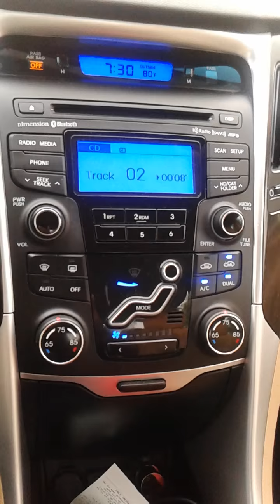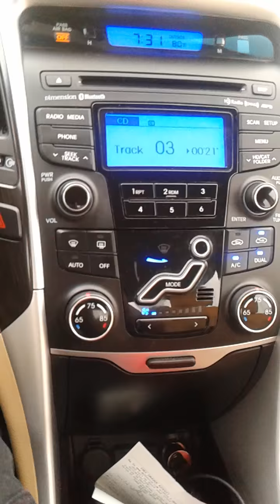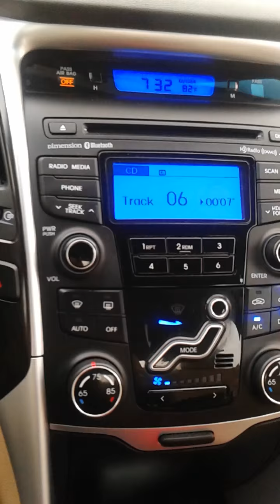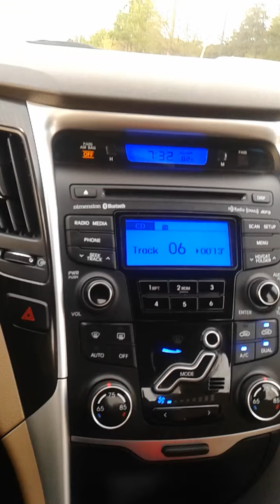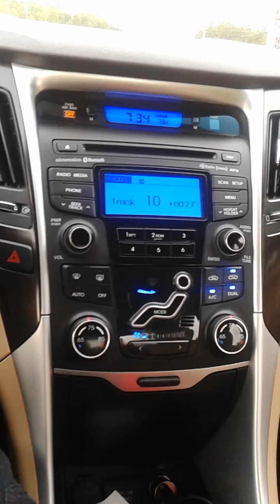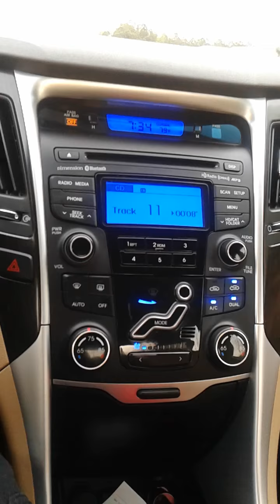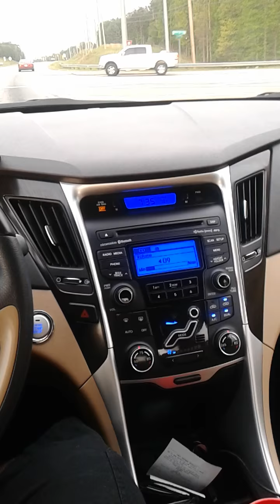BButla!!! Journey of a Southern Gentleman Listen Like Share!!!